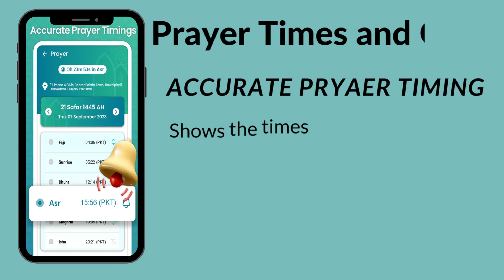Qibla direction Finder App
Digital Compass & Qibla Finder app is a highly precise compass and a great tool for Qibla(Kiblat) direction finders from anywhere in the world. This compass app find the direction (azimuth or degree) you are currently facing.

Qibla direction app provides a bubble level, spirit level or simply a spirit which is designed to indicate whether a surface is horizontally (level) or vertically (plumb). Kaaba Level feature is handy, accurate, simple to use and incredibly useful tool for your Android device in Qibla finder and direction finder.

Digital Compass & Qibla Finder app is using the accelerometer, magnetometer, and gravity sensors of the device Kaaba. Qibla compass Find direction device has an accelerometer sensor and magnetometer sensor otherwise the digital compass will not function.